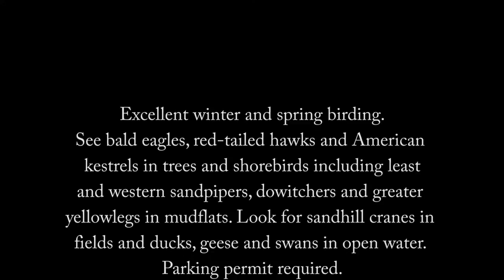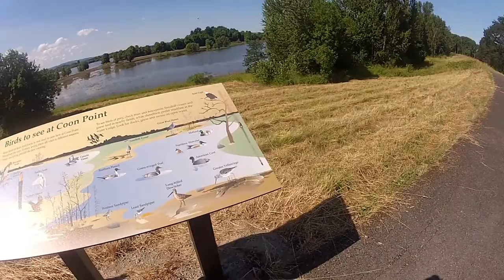Sauvie Island wildlife viewing at Raccoon Point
Excellent winter and spring birding. See bald eagles, red-tailed hawks and American kestrels in trees and shorebirds including least and western sandpipers, dowitchers and greater yellowlegs in mudflats. Look for sandhill cranes in fields and ducks, geese and swans in open water. Parking permit required.